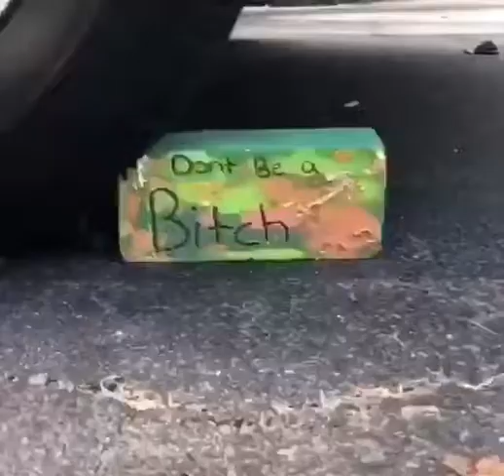له کردن اجسام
به نظرتون من یه مریضی خاصی دارم یا شمام از صدای اینا لذت میبرین؟! 🧐